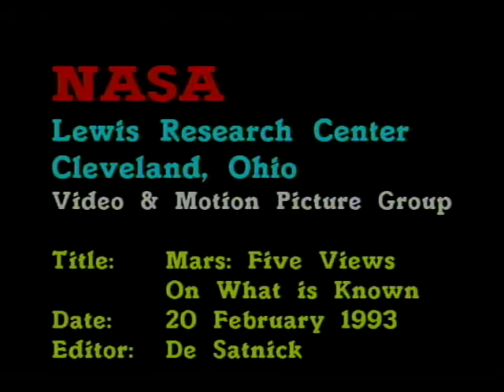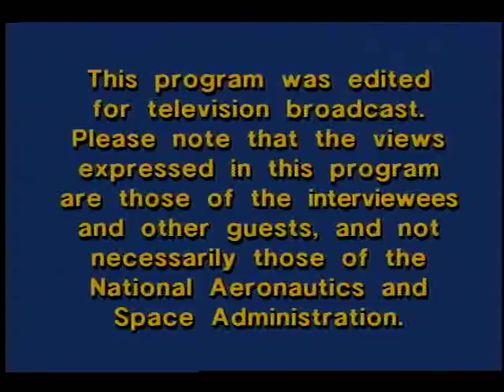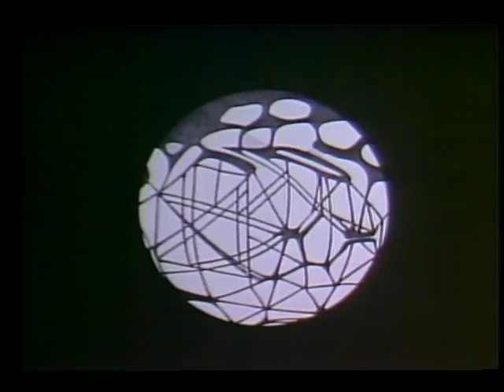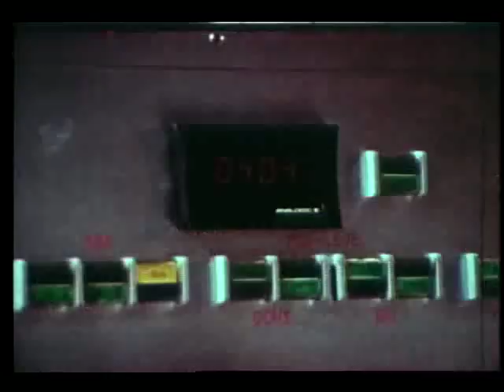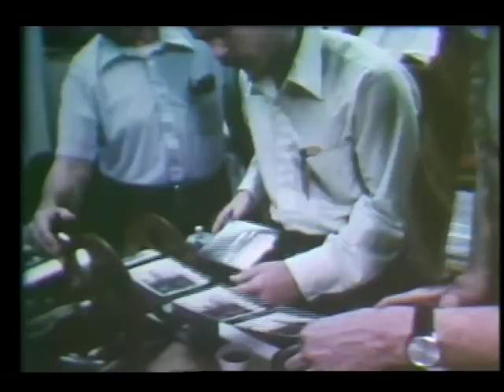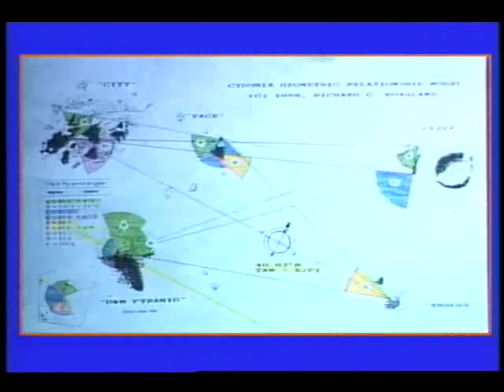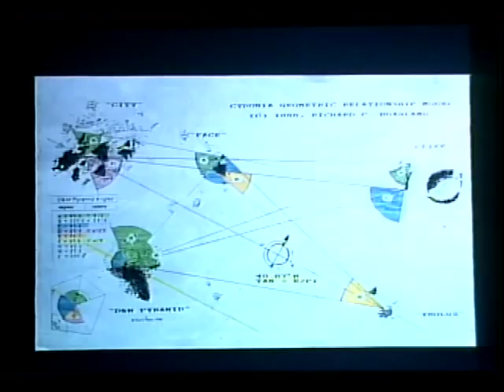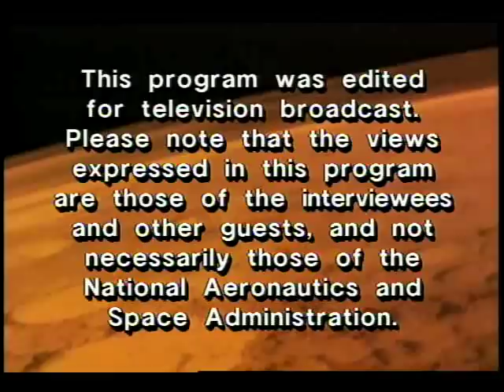Mars: Five Views on What Is Known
This video gives a historical survey of philosophy and scientific study of the nature of the surface of Mars and discussion of whether life existed or exists on Mars. Several Lewis researchers recount early telescope observations of Mars including the identification of 'channels' or possible ancient waterways on the surface. An overview of the accomplishments of the Mariner spacecraft in mapping the surface of Mars as well as a detailed description of the Viking missions to Mars are presented. The results of the Viking Biology Experiment, conducted by the Viking Lander, are highlighted. There is also a discussion of the possible presence of monuments and a huge 'face' on the Martian surface. The video includes several computer simulations of flight over the Martian surface. Released Feb. 1993.